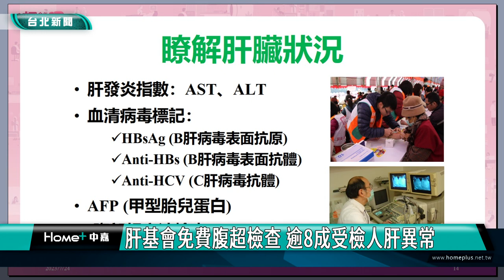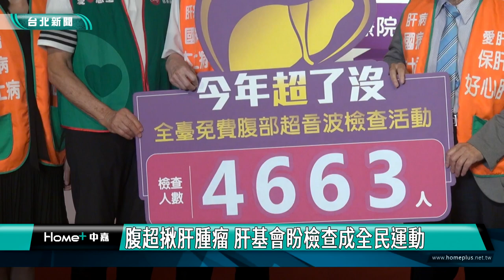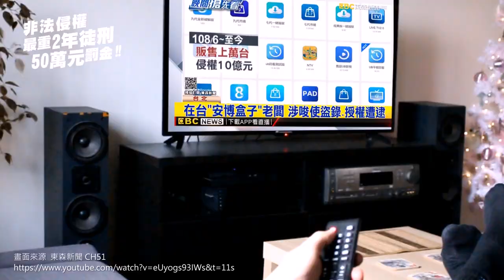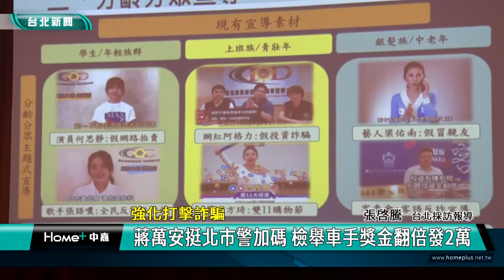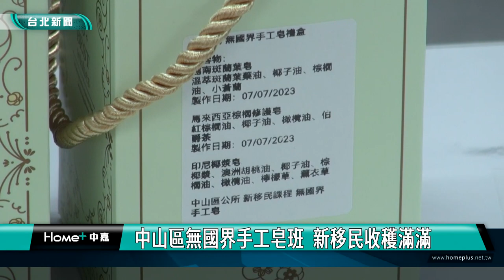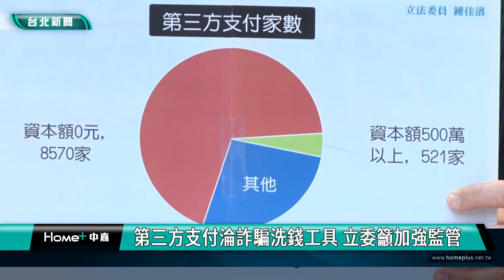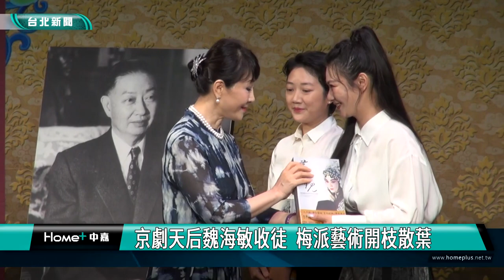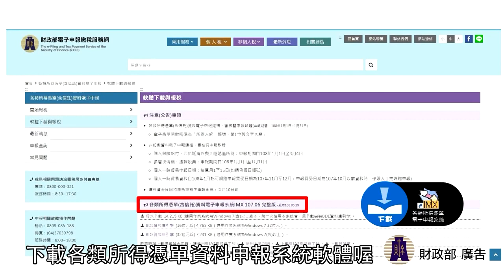中嘉台北新聞-20230725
00:20 萬安演習登場-北市鬧區變空城
05:21 筆直巷弄變賽車場？ 里長提彎曲巷道降車速
11:40 肝基會免費腹超檢查 逾8成受檢人肝異常
18:15 藏身台中七期高級商辦 警破博奕遊戲系統商
20:17 童子瑋帶領議會參訪總統府 賴清德高規接待
24:31 蔣萬安挺北市警加碼 檢舉車手獎金翻倍發2萬
27:29 中山區無國界手工皂班  新移民收穫滿滿
32:48 第三方支付淪詐騙洗錢工具 立委籲加強監管
37:11 大同區成年禮  城隍爺見證禮生「轉大人」
39:38 京劇天后魏海敏收徒  梅派藝術開枝散葉
47:42 陸軍基隆彈藥庫爆炸 7人輕傷2人重傷
53:18 「萬安演習」登場 基隆警報響1秒變空城

臉書追起來
Home 中嘉- 吉隆有線電視

趣聞不漏接
吉隆官網(中嘉新聞)

喜歡看電視?